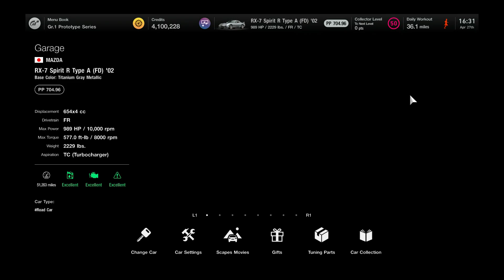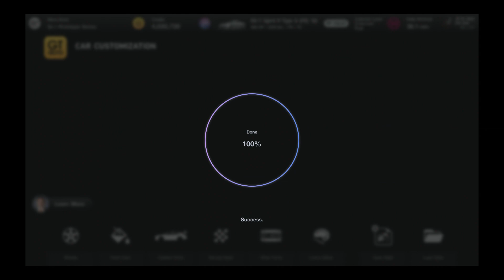Gran Turismo 7 - Mazda RX-7 Spirit R Type A (FD) '02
You almost had ME?